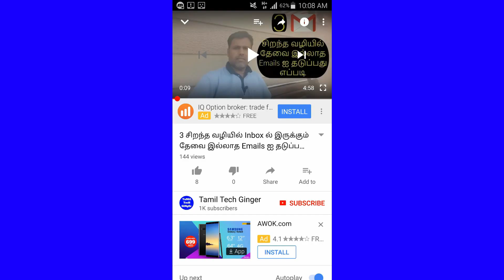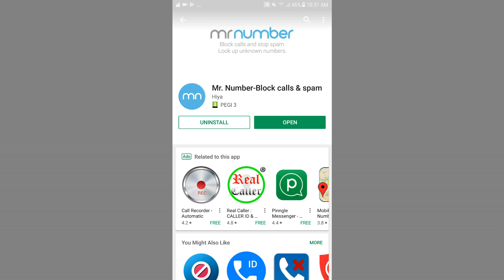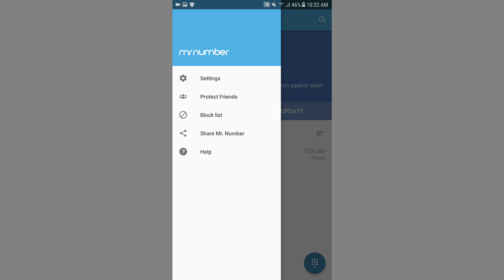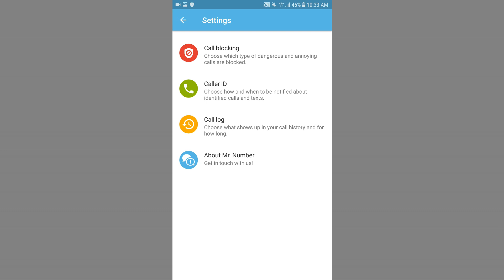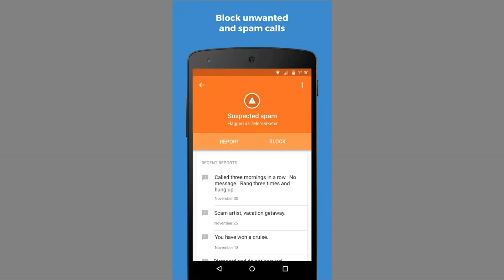How To Block Calls|Unknown Numbers|Android Smartphone|Tamil Tech Ginger